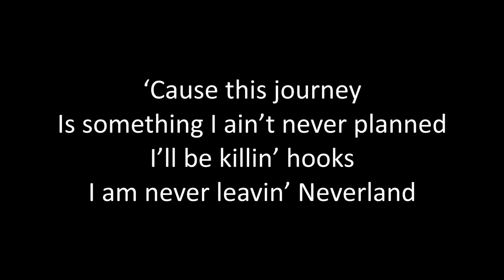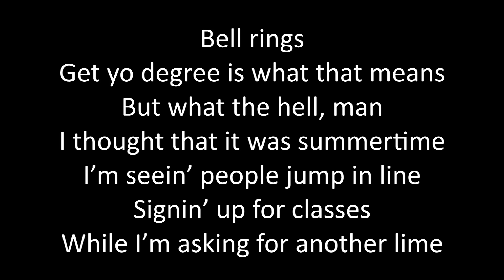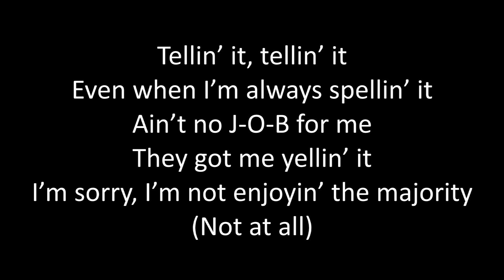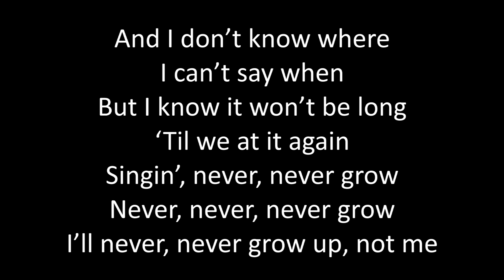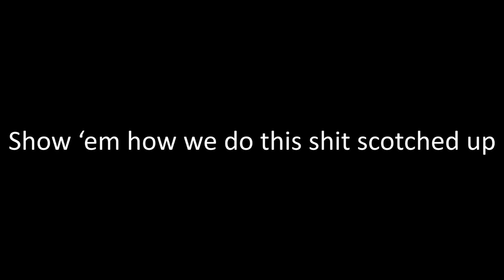Timeflies - Never Grow Up Lyrics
An old one, but still a great one. A single released by Timeflies about graduating college. features Loggy and Mike Stud.

Lyrics:
Timeflies

Never, never, never grow
Never, never grow up...

It's Cal, yeah.
Let me inject a little knowledge in
And tell the people out there
How I got my college in
It took a while, yeah
To get through this
But I love this college shit
Like Gaga loved Judas
From the minute that I showed up
I kept the drinks flowin'
And the rest rolled up
Now I am sittin' here
Wishin' time had slowed up
'Cause it seems this Rugrat
Is finally All Grow'd Up
No Way
I had only just arrived
Time to figure out
How Imma turn these four years into five
Huntin' for biddies
Yeah you know I mack around
Never thinkin' for a second
That I'd rock a cap and gown, yeah
'Cause this journey
Is something I ain't never planned
I'll be killin' hooks
I am never leavin' Neverland
Wave goodbye to all the ladies that I left here
Shit I'm short a class?
Fuck it, see ya next year

So instead of growin' up
We just throw down
And I never knew how much
I would miss this town
Like, never, never grow
And I don't know where
I can't say when
But I know it won't be long
'Til we at it again
Singin', never, never grow
I'll never, never grow up, not me

(Loggy)
Bell rings
Get yo degree is what that means
But what the hell, man
I thought that it was summertime
I'm seein' people jump in line
Signin' up for classes
While I'm asking for another lime
'Cause my Corona's gettin' lonely
And I'm just hangin' loose
No job interviews
'Cause I spend my afternoons
Skinny dippin' in the fountain of youth, c'mon
And I keep hearin',
"Are you ready for the real life?"
Audition for the Real World that'd be real nice
Tellin' it, tellin' it
Even when I'm always spellin' it
Ain't no J-O-B for me they got me yellin' it
I'm sorry, I'm not enjoyin' the majority
Yeah, but stayin' young is meanin' more to me
Knew so many girls
I could've started a sorority
But Imma go explorin'
'Cause this college shit is borin' me!

And I never knew
How much I would miss this town
And I don't know where, I can't say when

(Mike Stud)
Look, backwards hat
Went to class when I had to
Walked in and they're like,
"Who the fuck is that dude?"
Lame-ass teachers always tried to give me hassle
'Cause they didn't get play in college
Like Matt Cassel
Look at me teach, I'm gettin the last laugh
Got the diploma
And I'm takin' over frat rap
yeah, But really though, the weekends only got better
Couldn't wait for Friday, hi Rebecca
What up?
Athletics were dope, but I wanted fun too
So I was the drunk dude, sittin' in the lunch room
Drinkin' coke, with just a couple of shots in it
Tryin' not to be obvious
But was the opposite
Fuck it though, I guess I never want to leave
Ferris Bueller
I got something clever up my sleeve
I said peace to Duke and then became a rapper
Hit up Georgetown, to cop a fuckin' Master's

Not me!
What up, Rez?
Let's tell them how we do it
Loggy
Mike Stud
Show 'em how we do this shit scotched up
No I'm never growin' up...